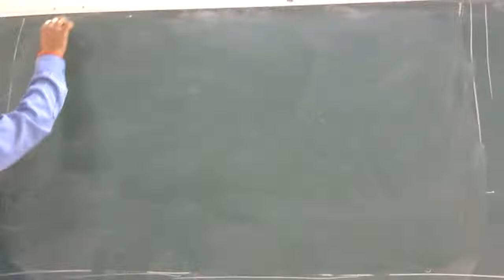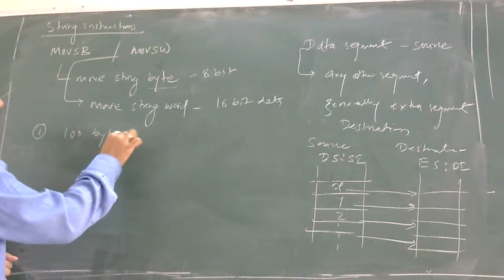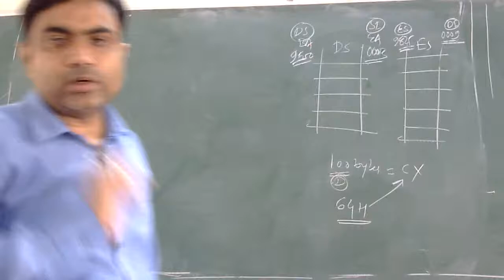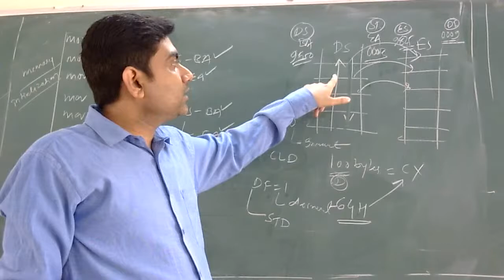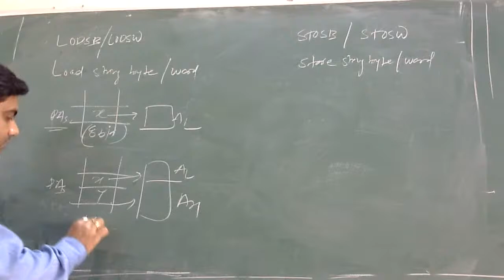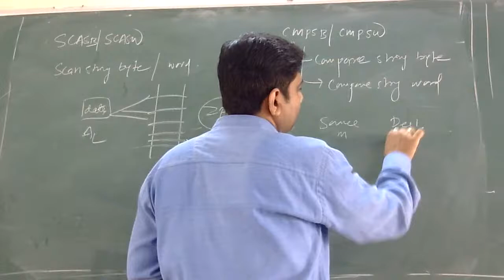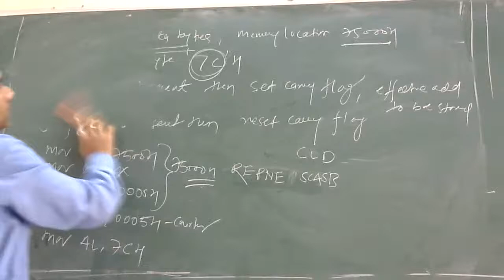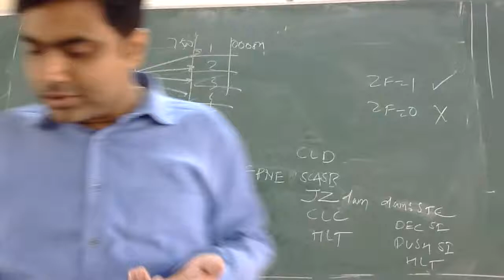Lecture-25|Microprocessor 8086| String Instructions (Part 2)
Subject - Microprocessor & Interfaces
Semester - V (B.Tech, Computer Science and Engineering)
University - Chhattisgarh Swami Vivekanand Technical Univesity (CSVTU), Bhilai.
Topic -  String Instructions (Part 2)
Faculty - Prof. Ashish Tiwari (PhD*, M.tech (VLSI Design), B.E. (Electronics and Telecommunication), Senior Member (IEEE), Life Member (ISTE).

In this lecture, flag control instructions and string instructions are discussed.